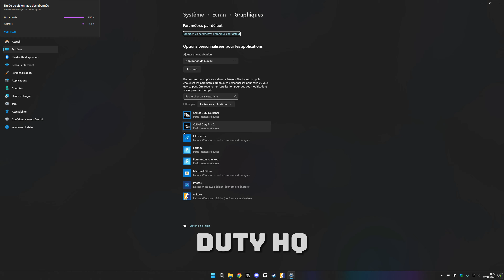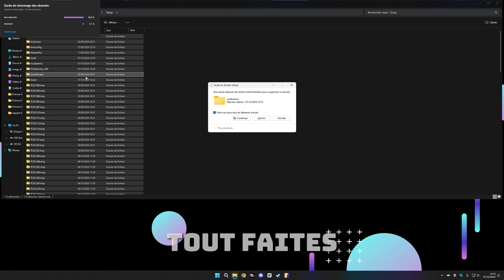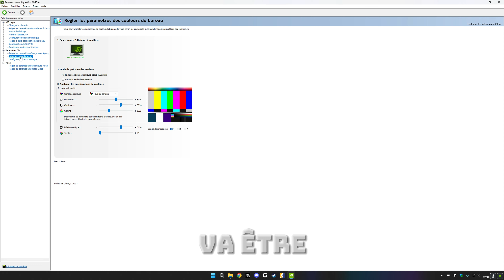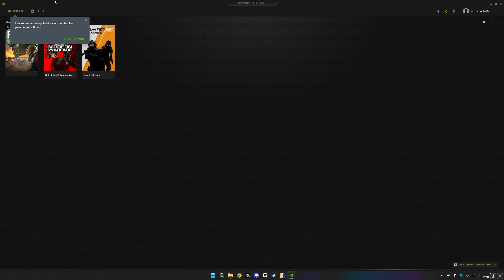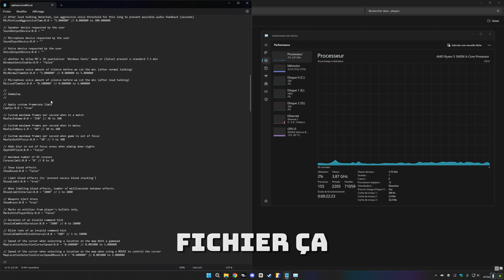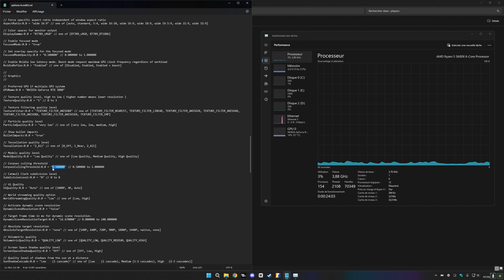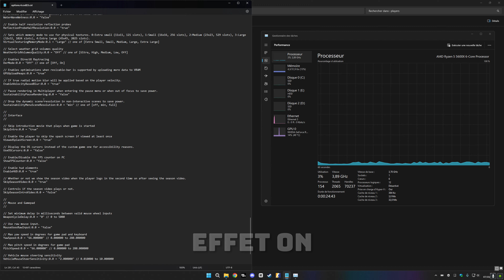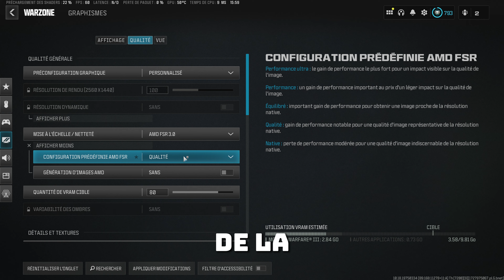Meilleurs paramètres graphiques Warzone 3 MW3 Saison 6 (Boost FPS et visibilité)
Je vous propose cette vidéo pour améliorer grandement votre visibilité et obtenir un gain en FPS non négligeable.

Suite à l'étude et à la lecture de plusieurs forums, j'ai créé cette vidéo en résumant toutes les astuces et tous les paramètres disponibles.

J'espère que cela vous aidera sur call of duty modern warfare III et warzone 3.0 ! Dans mon cas, ça a permis d'améliorer nettement l'expérience de jeu et le nombre de fps. Cela permet également d'éviter les gros lags ou freezes soudains.

Les meilleurs streamers anglais et américains utilisent ces paramètres. Je vous les recommande également pour tous les modes de jeu !

Cela évite les lags, les freezes.

Paramètres updatés en octobre 2024
- N'hésitez surtout pas si vous avez des remarques. Mon objectif est d'aider la communauté des joueurs.

Belle journée/soirée à tous,
En espérant vous voir bientôt sur ma chaine,
JMBAP

Chapitres :
0:00 : Introduction
0:25 : Paramètres Windows
3:33 : Paramètres Nvidia
6:18 : Fichier CoD
10:42 : Paramètres en jeu